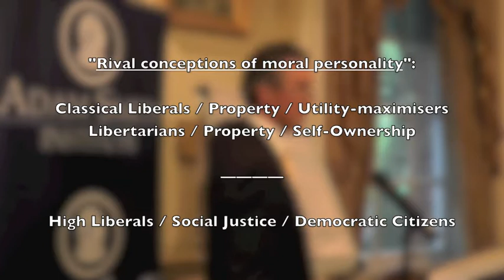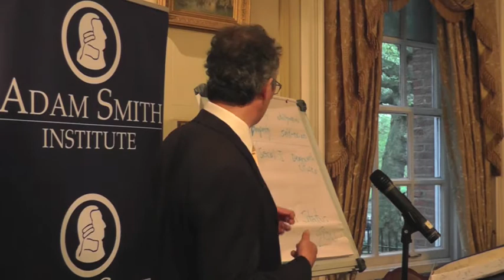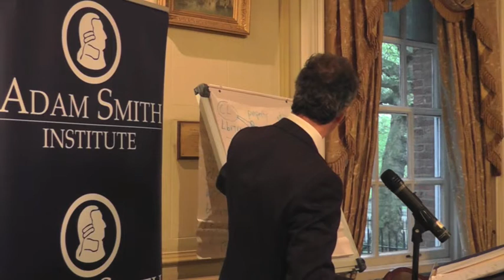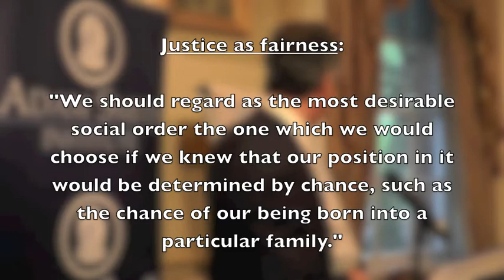Free Market Fairness | John Tomasi at the Adam Smith Institute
Can libertarians care about social justice? In Free Market Fairness John Tomasi argues that they can and should. Drawing simultaneously on moral insights from defenders of economic liberty such as F. A. Hayek and advocates of social justice such as John Rawls, Tomasi presents a new theory of liberal justice. This theory, free market fairness, is committed to both limited government and the material betterment of the poor. Unlike traditional libertarians, Tomasi argues that property rights are best defended not in terms of self-ownership or economic efficiency but as requirements of democratic legitimacy. At the same time, he encourages egalitarians concerned about social justice to listen more sympathetically to the claims ordinary citizens make about the importance of private economic liberty in their daily lives. In place of the familiar social democratic interpretations of social justice, Tomasi offers a "market democratic" conception of social justice: free market fairness. Tomasi argues that free market fairness, with its twin commitment to economic liberty and a fair distribution of goods and opportunities, is a morally superior account of liberal justice. Free market fairness is also a distinctively American ideal. It extends the notion, prominent in America's founding period, that protection of property and promotion of real opportunity are indivisible goals. Indeed, according to Tomasi, free market fairness is social justice, American style.

Provocative and vigorously argued, Free Market Fairness offers a bold new way of thinking about politics, economics, and justice--one that will challenge readers on both the left and right.

John Tomasi is professor of political science at Brown University, where he is also the founder and director of Brown's Political Theory Project. Tomasi holds degrees in political philosophy from the University of Oxford and the University of Arizona. He has held visiting fellowships and positions at Princeton, Harvard, and Stanford universities, and at the Freedom Center at the University of Arizona. He is the author of Liberalism Beyond Justice (Princeton).